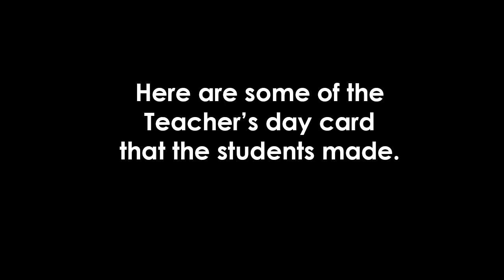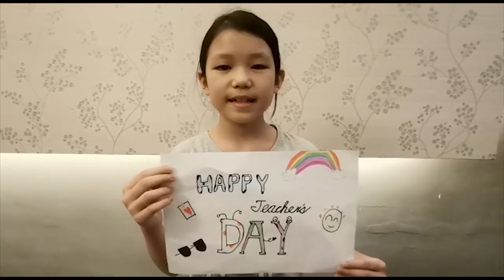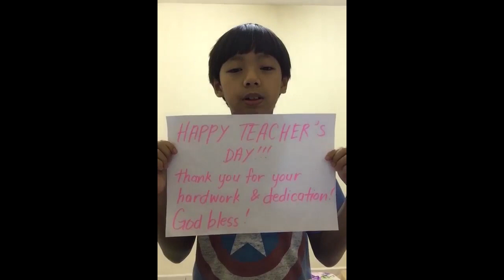Teacher's Day Video 2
Another Teacher's Day video from students.